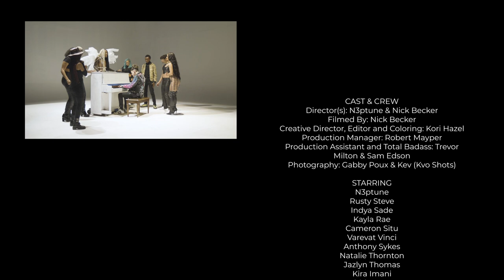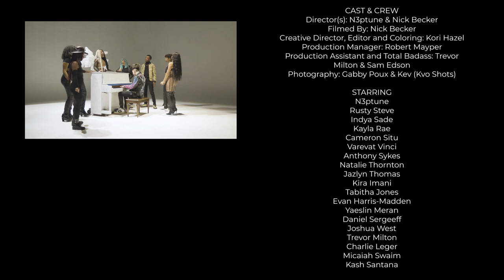N3ptune & Rusty Steve - Black Horse (Official Music Video)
STREAM RENAISSANCE

CAST & CREW
Director(s): N3ptune & Nick Becker
Filmed By: Nick Becker
Creative Director, Editor and Coloring: Kori Hazel Production Manager: Robert Mayper
Production Assistant and Total Badass: Trevor Milton & Sam Edson
Photography: Gabby Poux & Kev (Kvo Shots)

STARRING
N3ptune
Rusty Steve
Indya Sade
Kayla Rae
Cameron Situ
Varevat Vinci
Anthony Sykes
Natalie Thornton
Jazlyn Thomas
Kira Imani
Tabitha Jones
Evan Harris-Madden
Yaeslin Meran
Daniel Sergeeff
Joshua West
Trevor Milton
Charlie Leger
Micaiah Swaim
Kash Santana

STYLING
Tokiprism
UniqUjean
Homewreckr Lingerie

HAIR
Kolefacx & Co.